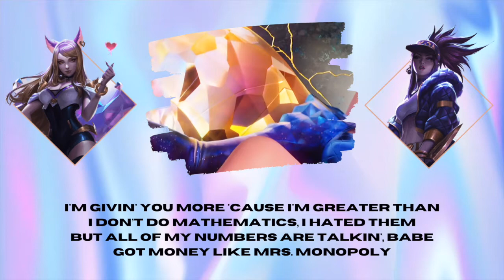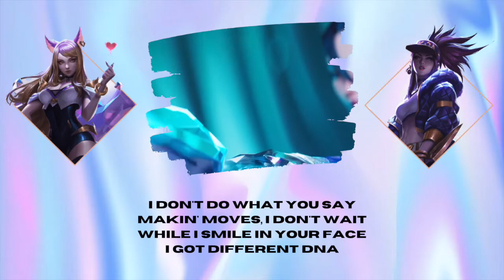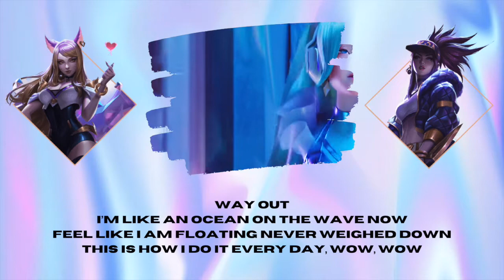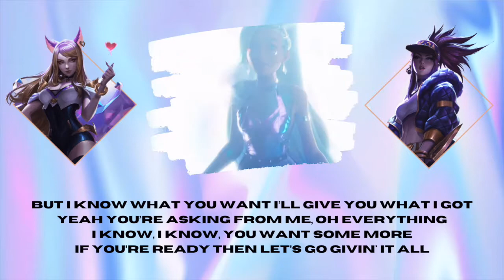MORE - K/DA | English Cover by JuleZ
Feel free to suggest some songs you would like English versions of!

Most of the lyrics were already in English, but I translated the remaining lyrics myself:

K-DA Should we show 'em how we do it every day?

Akali that girl, Kali go grr
Kali don't stop, Kali don't skrrt
Kali got a job, Kali go to work
Although I’m on fire, I don't get burnt

I’m feeding you more than a buffet
I’m slaying all day like I'm Buffy
Learning in school on my Huffy
You go against me that's a rough day

I'm givin' you more 'cause I'm greater than
I don’t do mathematics, I hated them
But all of my numbers are talkin', babe
Got money like Mrs. monopoly

I’m counting it up it’s real money
Don’t need to tell me ‘cuz you know I already
Go get it, go get it, go get it, the mission
You never look at me and say somethin’ missing
'Cause I got it different

All I'll ever know is life upon a throne
No you don’t do with less than baby I know

Know I got it, so here you go (let's go)
You look like you could use some more (more)
Know I got it and never runnin' low (low)
Yeah, I got more than enough, add it up and away (ayy, ayy)
You know I got it like bomb-bomb, blow your mind
Never givin' less and that's how it'll stay (ayy, ayy)
You know I got it like all day, all the time

When I go, it's for gold
Yeah, they cool, but I'm cold
I don't fit in the mold
I'm a rebel
I don't do what you say
Makin' moves, I don't wait
While I smile in your face
I got different DNA

What's higher than the top? That's me (that's me)
Come take a look before falling at my feet
Bow down to your new ruler (yeah, yeah, yeah)
So take a look, better recognize a queen (ooh-oh-oh-ooh)

You want

Way out
I’m like an ocean on the wave now
Feel like I am floating never weighed down
This is how I do it every day, wow, wow
But I know what you want I’ll give you what I got
Yeah you’re asking from me, oh everything
I know, I know, you want some more
If you’re ready then let’s go givin' it all

More
Know I got it, so here you go (let's go, babe)

Not that type